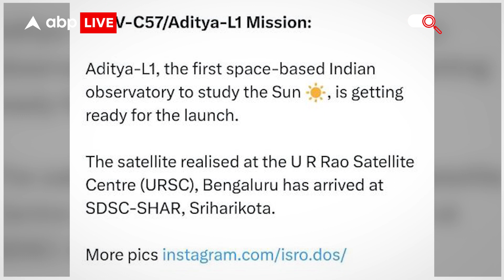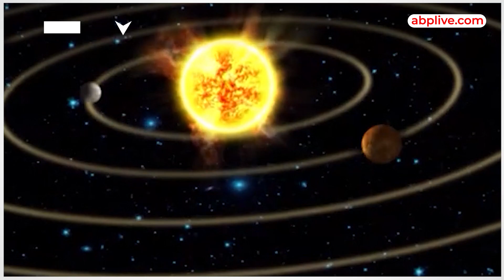Chandrayaan-3 : चांद के बाद अब ISRO का अगला मिशन 'सूरज',कब होगा लांच..जानें सारी डिटेल्स | ABP LIVE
News: Chandrayaan-3 : चांद के बाद अब ISRO का अगला मिशन 'सूरज',कब होगा लांच..जानें सारी डिटेल्स | ABP LIVE